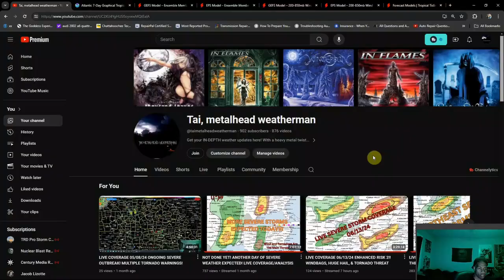Tropical Update 06/14/24 Gulf & Caribbean Heating Up...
Starting to see more models shwoing signs of life in the tropics. The end of this month may start to get real active...